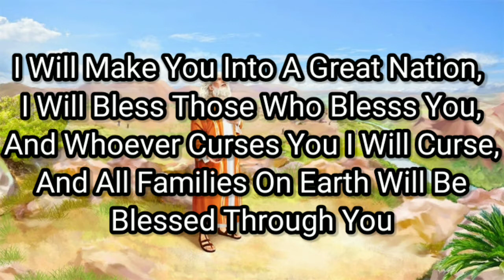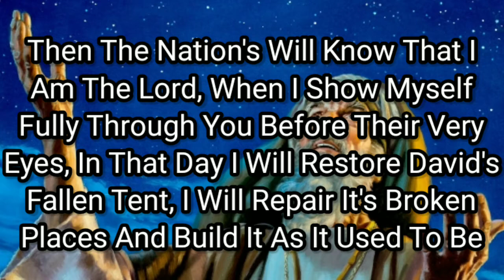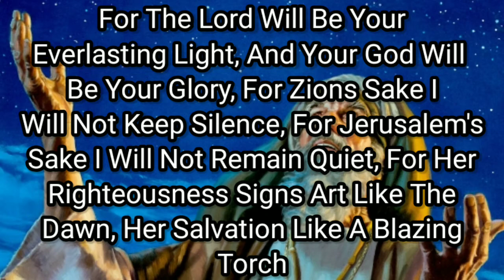Prologue/Roar From Zion Overture (Live) - Paul Wilbur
Author: Paul Wilbur
Song: Prologue/Roar From Zion Overture
Album: Roar From Zion

*Copyrights*

If you want to hear the song on other platforms, here I give the following:

Have a nice day/night - and remember that with God everything without God nothing